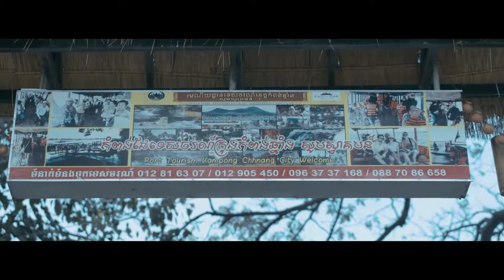បុប្ផាកំពង់ហាវ ខេម 【Official Full MV 】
Xtreme Entertainment Channel is created for the purpose of sharing enjoyment through watching funny videos, new and unique activities in the society of current life.

I hope my channel will be able to share the fun to all.

Hope you enjoy my video. I'll post best  Videos daily.